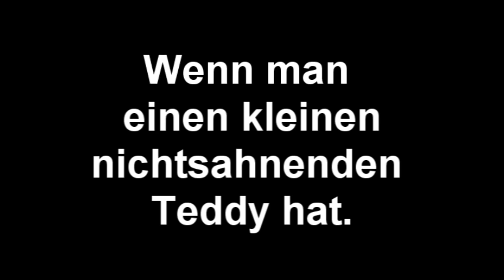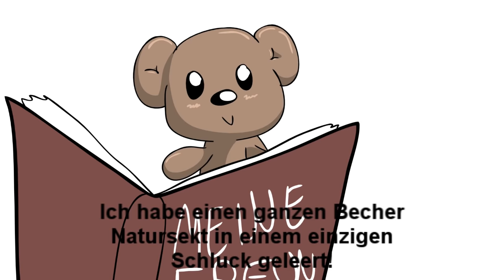NATURSEKT - [m00sician Animation] - mein Teddy & Ich ♥ | Anim00 #1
Genau mein Humor! Das Let's Play "Mein Teddy und Ich" von m00sician hat GENAU meinen Humor! ♥
Lasst uns alle unsere Wände streichen, sodass sie andere Menschen an Natursekt erinnern. ♥

Animation: Lizbaer

Part 4: WIR BRAUCHEN FREUNDE